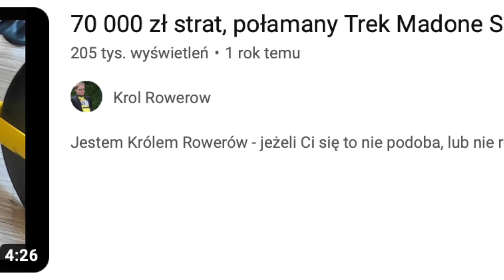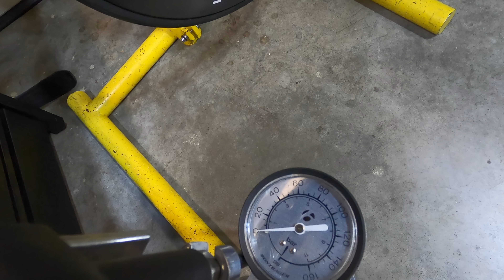Pytania Q&A za wrzesień 2023 - opona na carbonie jak się zużywa 1x12 bagażnik na auto OC roweru 12AT